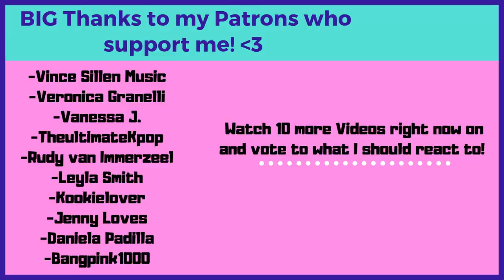things blackpink say that seem like fake subs but aren’t - Reaction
Flo M.
Postfach 11 61
25442 Quickborn
Germany

Flo M.
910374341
Packstation 117
25451 Quickborn
Germany